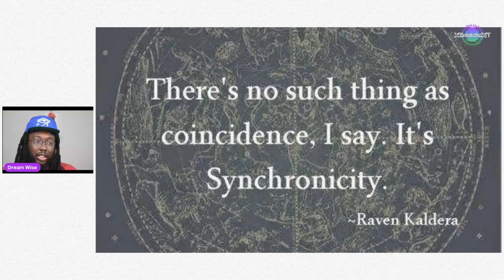About the Energy thats Holding You Back from Your Light 👀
About the Energy thats Holding You Back from Your Light. Releasing and Letting Go is One of the Biggest Obstacles in the Mental Alchemy.

Dream Wise is a Metaphysician Spiritual Motivating Forever Student/ Teacher. He Specialize in Occult Sciences and How to make Spiritual work practical in your everyday lifestyle.

Get your Spiritual Tools to Invest in your Mind Power here 👉🏿👉🏿👉🏿